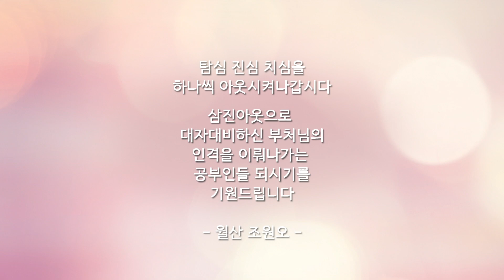TV예회 94회 - 월산 조원오 교무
설법/설교: 월산 조원오 원로교무
제목: 무엇을 아웃시킬것인가
방영일: 2023년 10월 15일 10:00